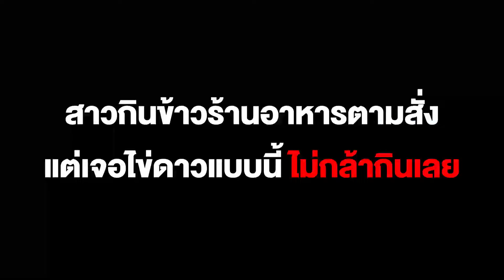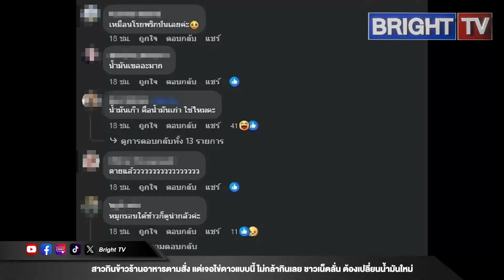สาวกินข้าวร้านอาหารตามสั่ง แต่เจอไข่ดาวแบบนี้ ไม่กล้ากินเลย ชาวเน็ตวิจารณ์ร้าน ต้องเปลี่ยนน้ำมันใหม่